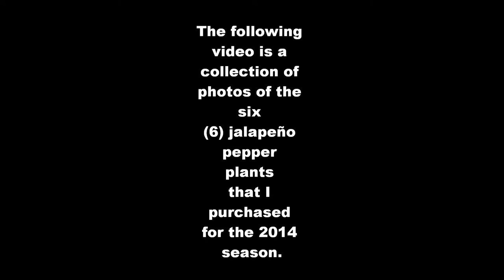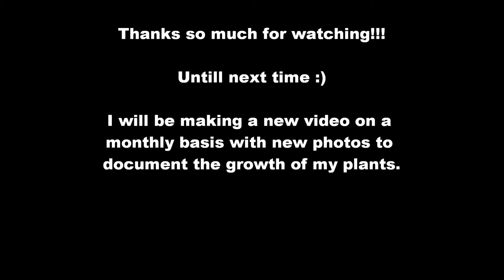Jalapeño Plants March 8 2014 wmv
This is a video made from photos that I took of my jalapeño pepper plants that I purchased & planted on May 8, 2014. I know it says March 8. but I purchased & planted them on May 8, 2014. :)